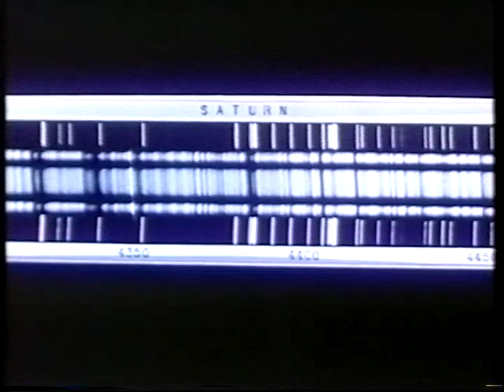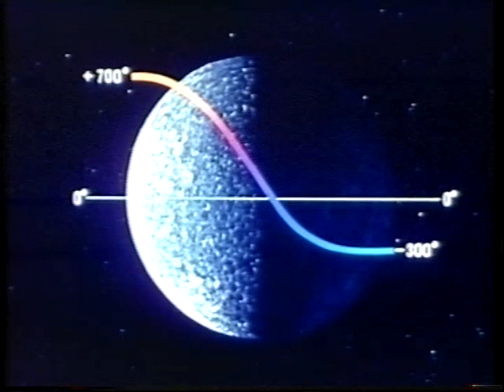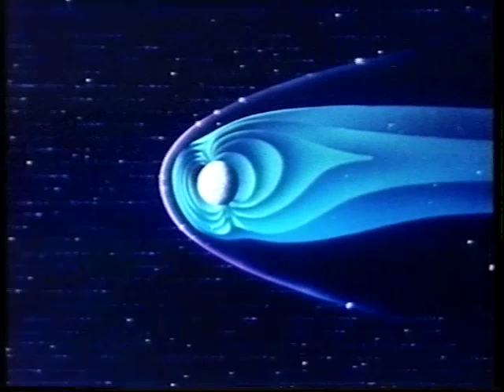I Pianeti (parte 1/3)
Un viaggio attraverso tutti i pianeti del sistema solare, con bellissime immagini tratte da telescopi e dalle principali missioni delle sonde spaziali
- parte 1
(Coronet Instructional Film 1987)